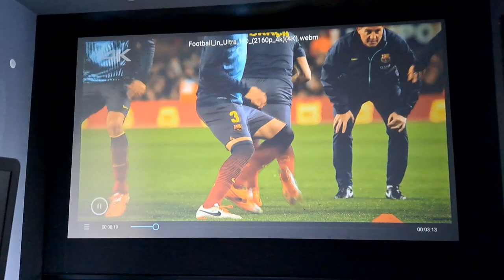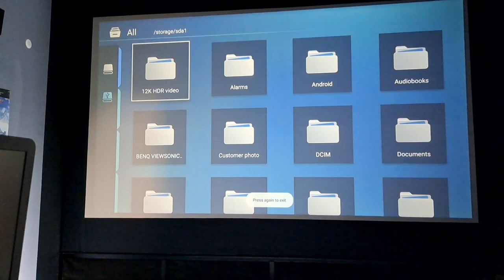PROJECTOR MODEL TS-LT-20A FULL HD 1080P 9200 LUMENS 4K QUALITY PROJECTOR BHOPAL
Model TS-LT20A
Native Resolution 1920x1080p ( 4K 8K )
1+8GB,Bluetooth,Wi-Fi,Air-Play,Casting,YouTube,
Play Store.
3D Support YES-Anaglyph
Functionality Remote & Manual Touch Panel
Lamp Life
Input/output
Interfaces
Input Interfaces
Basic HDMI,USB,AV, 3.5 audio, Ethernet
MPEG, MPG, AVI, MP4, XVID, etc.
USB
Accessories HDMI-AV-Power Cable-Height Adjustment Screw-Remote wireless mouse 32GB pendrive 2 Red and Blue 3D glass
N.W 2.5kg
APPLICATION:OFFICE-BUSINESS-SMART CLASS-HOME ENTERTAINMENT
price 25500
1 year warranty
cash on delivery all India available